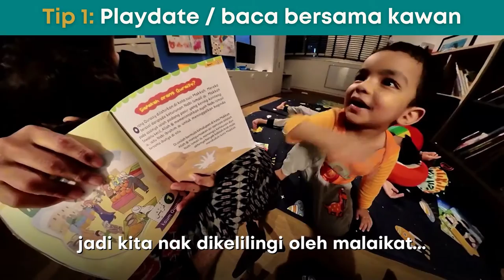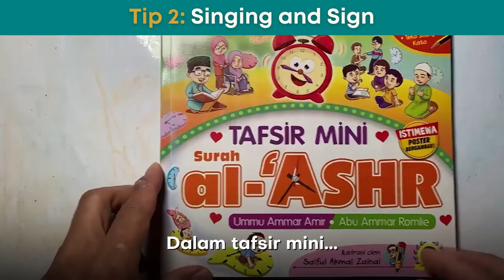3 Tip Didik Anak Baca Buku Untuk Ibu Bapa Yang Busy Sibuk Bekerja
Walaupun anda bekerja, tidak semestinya anda tidak boleh meluangkan masa dengan anak anda. Ia bukan tentang berapa banyak masa anda dengan anak anda, tetapi berapa banyak masa berkualiti yang anda mampu beri kepada anak anda.

Berikut penjelasan dari Ummu Ammar dan Abu Ammar penulis Tafsir Mini dan pengasas Quran Story Time.